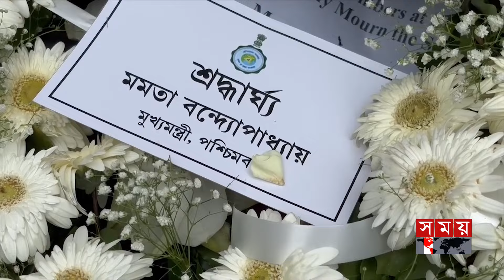পশ্চিমবঙ্গের সাবেক মুখ্যমন্ত্রী বুদ্ধদেব ভট্টাচার্য আর নেই | Buddhadeb Bhattacharjee Passes Away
পশ্চিমবঙ্গের সাবেক মুখ্যমন্ত্রী বুদ্ধদেব ভট্টাচার্য আর নেই | Buddhadeb Bhattacharjee Passes Away | Somoy TV

Somoy TV: t.ly/Se1z
Somoy TV Bulletin: t.ly/iqIq
Somoy Entertainment: t.ly/3dWC
Somoy Sports: t.ly/iASp
SOMOY TV ISLAMIC: t.ly/zU6a

Somoynews.tv: t.ly/Y7ab
খেলার সময়: t.ly/xJ5H
সময়ের গল্প: t.ly/EW3M
এ সময়ের বাণিজ্য : t.ly/m3ir

Groups:
Somoy TV (Official)✅: t.ly/ajiO
Somoy Entertainment✅: t.ly/8CLh
Somoy Business✅: t.ly/4xaJ